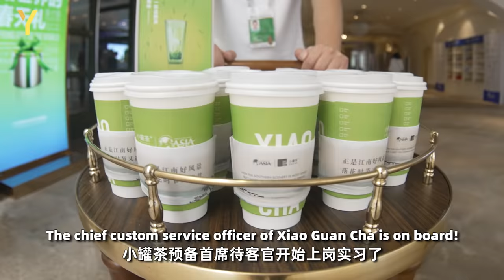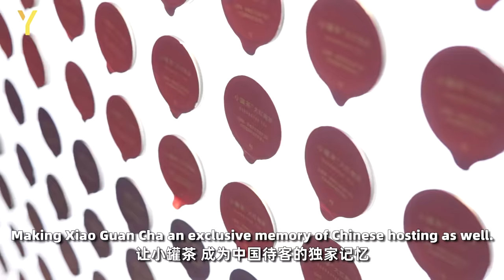How I used an ancient Tea tradition to IMPRESS Chinese people!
Raz attended for the second time the Boao Asia Forum, where he got promoted from a Tea Servant to Head of Hospitality for the official Tea providers of the event “Xiao Guan Cha”.
He discovered a thousands years old Tea tradition that combines art and craft. Watch the video to learn more (and also see Raz’s Chinese being tested to the limit)

Love,
YChina Team